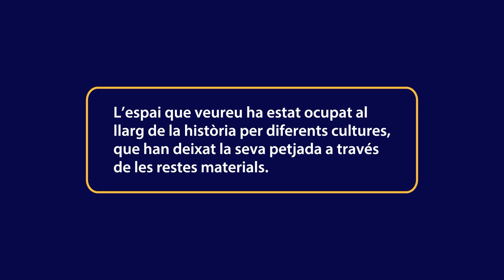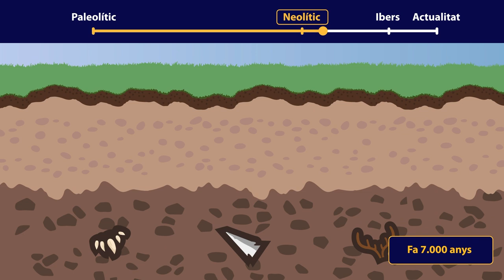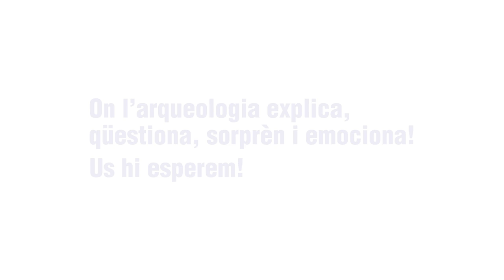MAC Educació - Què és un estrat?